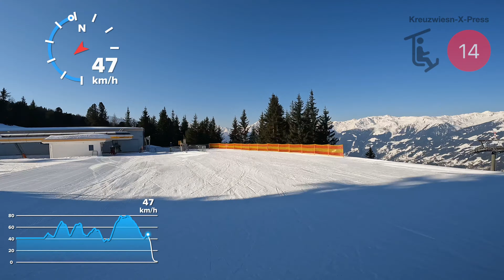Skiing in the Zillertal Arena - Zell - Piste 14 Red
Nice red run from the top of Kreuzweisn X-Press to Karlspitze Xpress